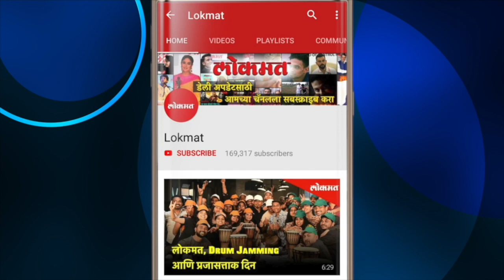Humble Act by BJP Minister Chandrakant Patil at Lokmat Maharashtrain of the Year 2019 | LMOTY2019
A humble act by BJP Minister Chandrakant Patil was caught while pulling a chair for himself.
"Lokmat, Maharashtra’s and Pune’s Number 1 newspaper, hosted the 6th edition of its highest platform of recognition ‘Lokmat Maharashtrian of the Year Awards 2019’
This initiative by Lokmat honoured the most exceptional work done by individuals in their respective sectors. Power packed with eminent political personalities and many renowned celebrities.
The event with 360 degree marketing is one of the sought after and well attended events in Mumbai which boasts of 80 nominees, 16 winners, 14 jury members, 3000 audience backed by first of its kind unique content in the presence of people as Piyush Goyal, Uddhav Bal Keshav Thackeray, Devendra Fadnavis, Appasaheb Dharmadhikari, Deepika Padukone, Vicky Kaushal, Rohit Shetty, Riteish Deshmukh amongst others.